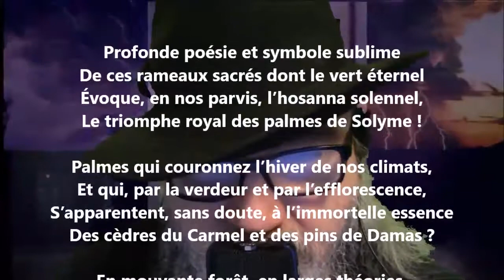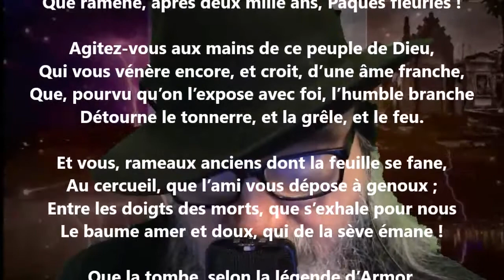Le rameau bénit - Nérée Beauchemin lu par Yvon Jean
Noire Poésie Tome 1 à 1000 - Encouragez un poète différent, autodidacte… Nelliganisé... Tome 450 (quatre cent cinquante) publié, mars 2022...